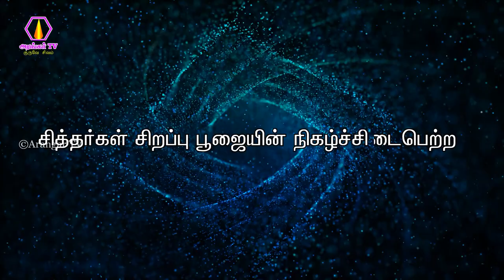Guru vara poojai | 26.01.2023 | UlagaPerumatram Nigala Vendi | ongarakudil function | arangartv